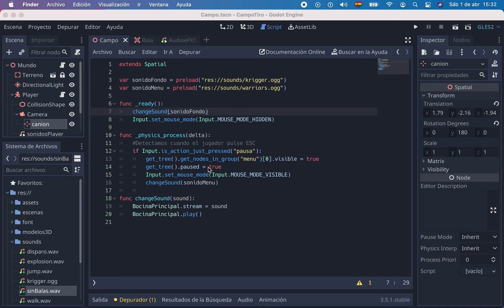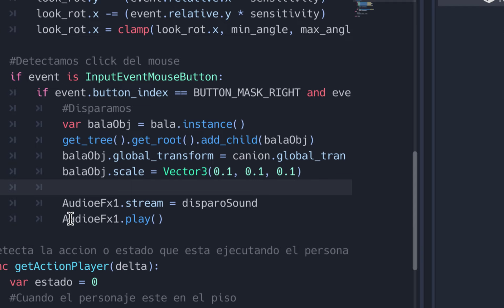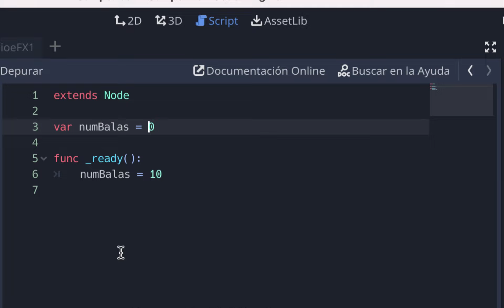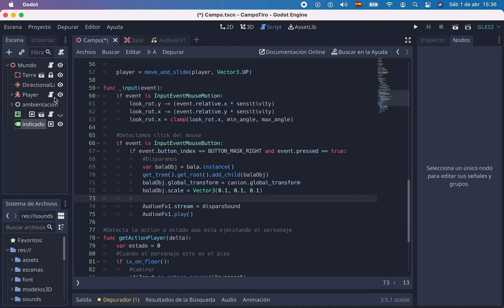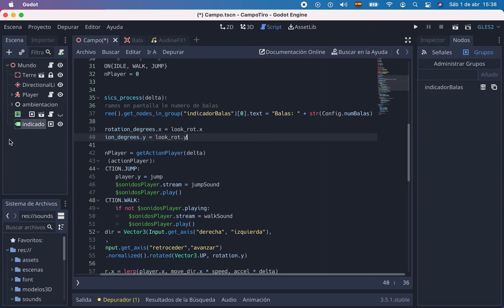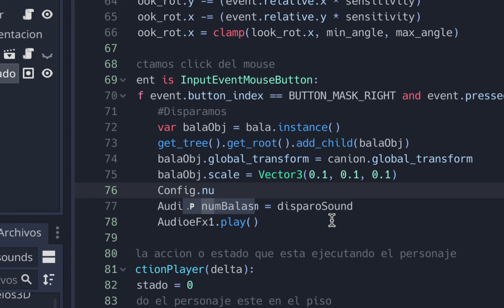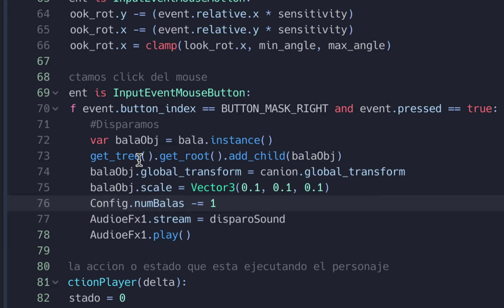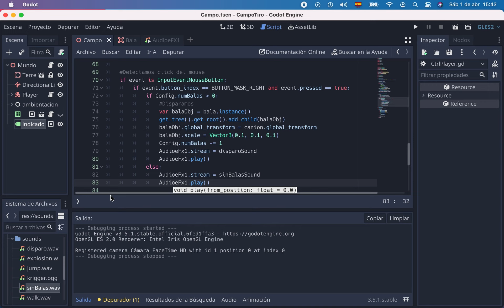Godot 3D 13 - Restringir número de balas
Audio utilizado en este proyecto